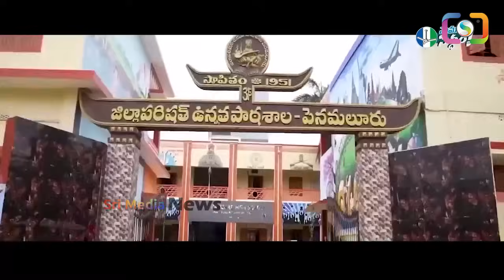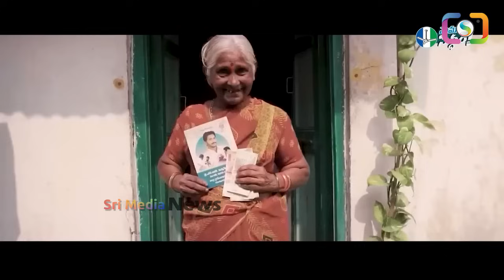ఏపీని షేక్ చేస్తున్న జగనన్న కొత్త పాట: పూనకాలు ఖాయం ysjagan New Song chandrababu pawan | SMN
WATCH : ఏపీని షేక్ చేస్తున్న జగనన్న కొత్త పాట: పూనకాలు ఖాయం ysjagan New Song chandrababu pawan | SMN